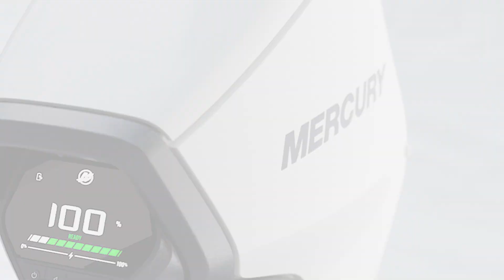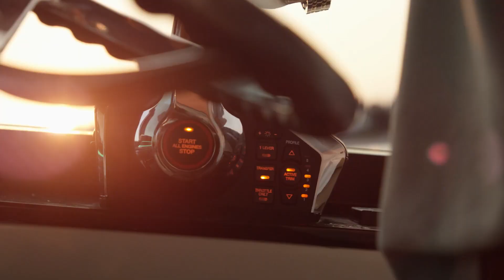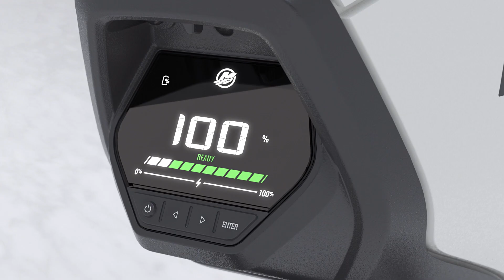Mercury Announces First Concept of the Avator Electric Outboard Series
The Mercury Avator electric outboard concept represents our next step forward in marine innovation. By combining new technology with more than 80 years of marine engineering excellence, we’re exploring how electrification can connect more boaters with the water while furthering Mercury’s commitment to sustainability. The Avator program is progressing toward the formal release of electric outboard products later in 2022. Come explore our initial concept with us as we provide a first look at how we intend to lead the marine industry in electric propulsion.